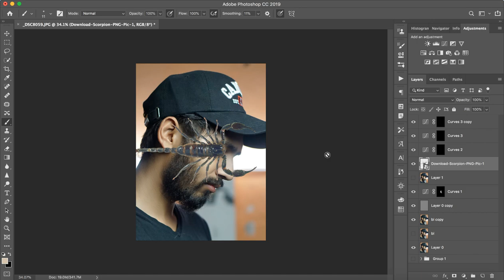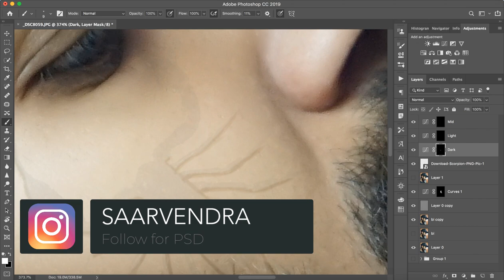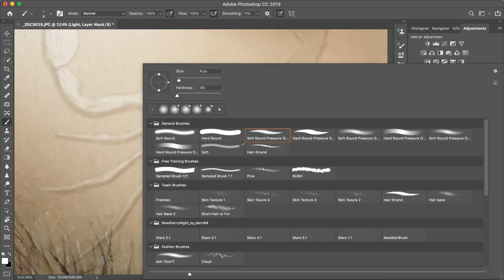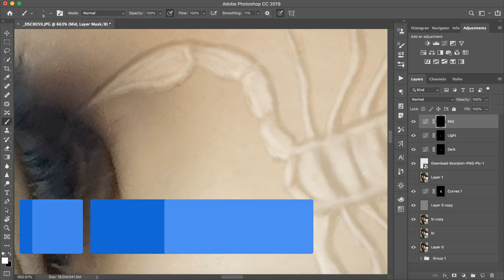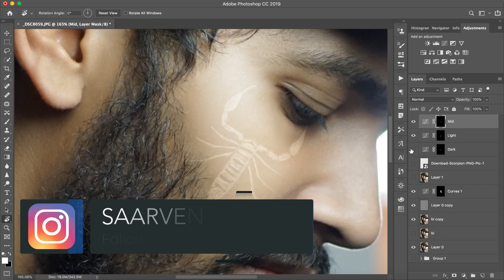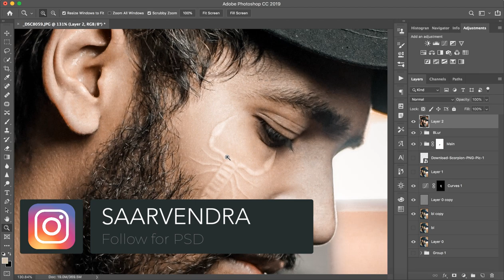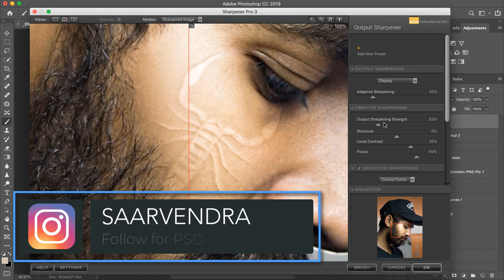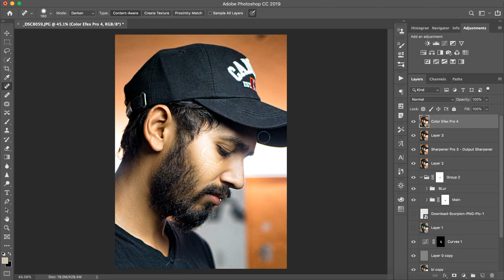Vijay Mahar Editing | Vijay Mahar Toxic Concept | how to make Scorpion like vijay mahar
Hello Friends

I am going to edit like molnart that vijay mahar - toxic concept on instagram.
Scorpion edit of vijay mahar is very much popular So this tutorial for vijay mahar toxic edit will help you out to get full information.
Molnart was the original art creator of this image.
Vijay Mahar toxic Edit is awesome

Search - Howtoedit ( in Telegram Search ) & Join - If link don't work